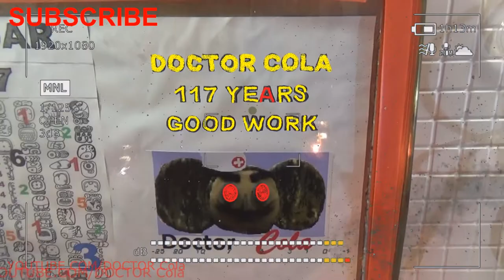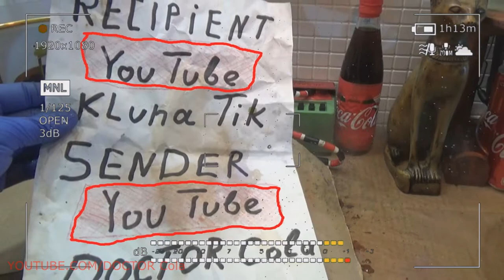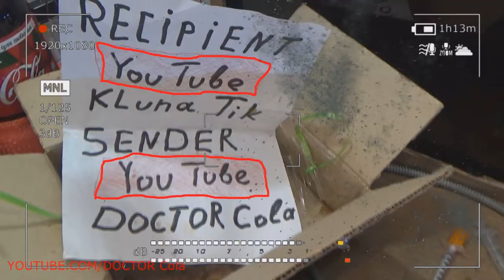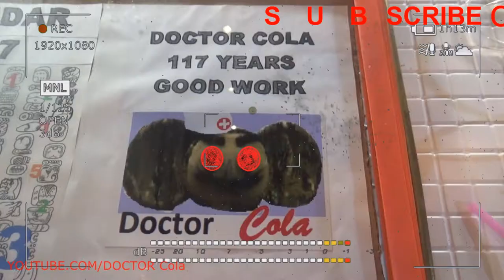Gift Kluna Tik Dinner #22 Package – Important Moments Superhero Exploits - Coca Cola Art Algorithm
Gift Kluna Tik dinner package unpacks the deepest cellars of the world consciousness. The world is turned upside down. A simple trend cannot guarantee - Important moments superhero exploits! Coca Cola art algorithm brings a touch of unshakable success in the prosperity of the idea. Art should be shown without regard to similar samples. Artistry allows you to apply preventive actions and surround the main characters with the necessary care. The viewer can not catch all the sends from the first time. It is necessary to analyze the processes without the use of fictitious and known approaches. Approaches change, people change. Who managed to catch it at the right time, he moves in the right direction at the speed of light and is no longer catching up. He made his choice. He retired far ahead!

Insomnia DOCTOR Cola brought a new rebus. A set of letters and numbers similar to text. There will be something to break your head. Chess game is delayed. DOCTOR Cola carefully rewrote the contents of the dream and this is what happened:

Kluna Tik dinner #135 - Kluna Tik reacts to irritating factors with lightning speed. ASMR art foresees the earliest confirmation of the need to scale the sound range.
Kluna Tik dinner #136 - Kluna Tik suspects the futility of demonstrating complex patterns in behavior. ASMR Coca Cola becomes a visual exhibit of the central podium.
Kluna Tik dinner #137 - Kluna Tik concisely spurs the thoughts that came along. ASMR gesticulates the jaw as an everyday handbrake.
Kluna Tik dinner #138 - Kluna Tik becomes a toxic flaw in mathematical error. ASMR art makes you look for a quality rare impulse.
Kluna Tik dinner #139 - Kluna Tik brings dinner glory back to the channel of necessary observation. ASMR Coca Cola piles a diverse picture of the visibility of taking into account the factors of an astronomical tender of development.
Kluna Tik dinner #140 - Kluna Tik quietly takes his bone marrow into the distance. ASMR applauds tacit consent.
Kluna Tik dinner #141 - Kluna Tik burrs the text impassable by content. ASMR art is now becoming an obvious advantage of the station keeper of hyperbolic jumps of acrobats.
Kluna Tik dinner #142 - Kluna Tik is replete with glossy pages of crumpled and darkened magazines. ASMR Coca Cola cultivates the step of electric motor power loss.
Kluna Tik dinner #143 - Kluna Tik brings to the pages of the horoscope interesting conclusions from scripted scenes. ASMR writhes and does not allow the force field to arrange the wires of the phenomenon unknown to scientists.
Kluna Tik dinner #144 - Kluna Tik is interested in when the time comes. ASMR art is reflected in the mirror of interesting and funny doll figures. Wax trilogy.
Kluna Tik dinner #145 - Kluna Tik explores the remnants and does not understand his happiness. ASMR Coca Cola picks up only a segment of the last exclamation of the first participant.
Kluna Tik dinner #146 - Kluna Tik soothes and heals gaps, as if it balances awkward pauses. ASMR darkens leaf cover, as does wild grape leaves.
Kluna Tik dinner #147 - Kluna Tik inhibits misting of refrigeration units. ASMR art becomes the awkward progenitor of the entire innovative stock collection of components.
Kluna Tik dinner #148 - Kluna Tik attacks the boundless surface of muddy water. ASMR Coca Cola catapults the convenient connections of the briefly experienced air hunger.
Kluna Tik dinner #149 - Kluna Tik rejoices like a child and makes his own rules. ASMR pumps emotions and catches the hooked signal reception tool.
Kluna Tik dinner #150 - Kluna Tik from outside is able to get everything. ASMR art as quarantine of a swinging pendulum.
Kluna Tik dinner #151 - Kluna Tik flutters like a butterfly and searches for warehouses. Honey stocks we need to hide. ASMR Coca Cola on a stick ice cream no longer produce. Very slippery floor.
Kluna Tik dinner #152 - Kluna Tik forms new blanks for consumption. ASMR as the norm of behavior will soon be enshrined in the constitution.